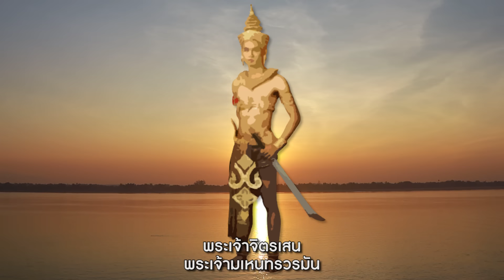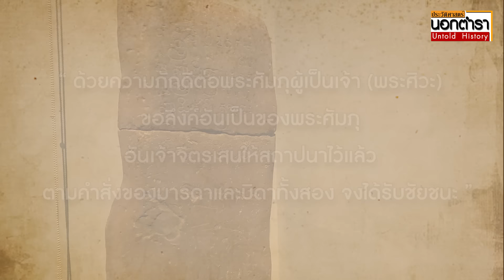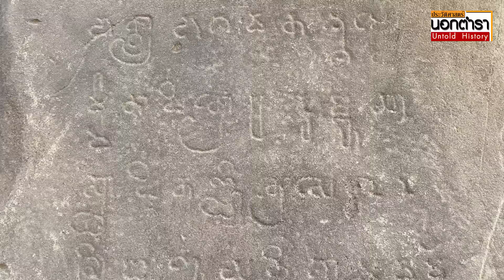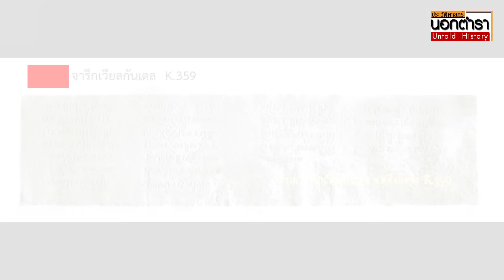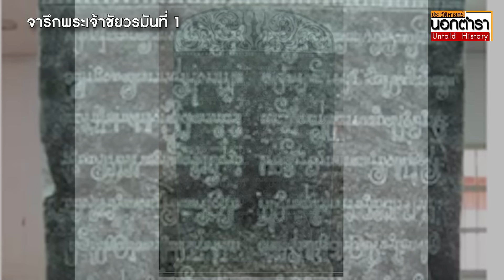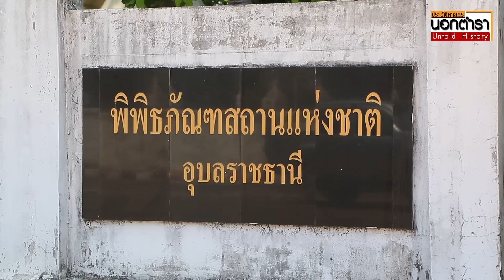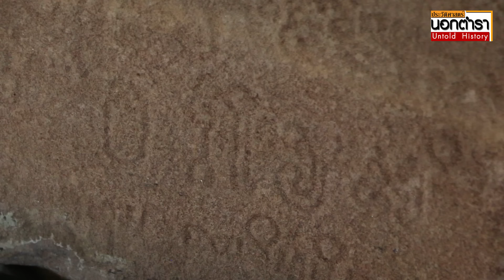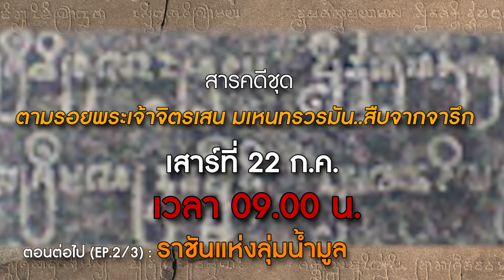ตามรอยจารึก พระเจ้าจิตรเสน มเหนทรวรมัน จากกัมพูชา ลาว สู่ปากน้ำมูลไทย I ประวัติศาสตร์นอกตำรา EP.198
จารึกโบราณจำนวน 23 จารึกที่พบในปัจจุบัน ของกษัตริย์แห่งอาณาจักรเจนละอันยิ่งใหญ่ เมื่อราว 1,400 ปีที่แล้ว
  จารึกเหล่านั้นปรากฏพระนาม “จิตรเสน – มเหนทรวรมัน”  แสดงความหมายถึงการแผ่อิทธิพลของอาณาจักรเจนละออกไปอย่างกว้างขวาง ทั้งบริเวณลุ่มน้ำโขงในเขตกัมพูชา  ขึ้นมาถึงลาวตอนใต้ กระทั่งเข้าสู่ลุ่มน้ำมูลในเขตอีสานใต้ของไทย
    ประวัติศาสตร์นอกตำราออกเดินทางตามรอยจารึกที่พบเหล่านั้น เพื่อให้เราเข้าใจบริบทสังคมและบ้านเมืองในยุคโบราณ ด้วยความหวังจะช่วยเติมเต็มช่องว่างทางประวัติศาสตร์ที่เคยหายไป ให้มีความชัดเจนมากขึ้นได้ไม่มากก็น้อย
  ติดตามได้จากส่วนหนึ่งของงานวิจัย ผศ.ดร.กังวล คัชชิมา คณะโบราณคดี มหาวิทยาลัยศิลปากร